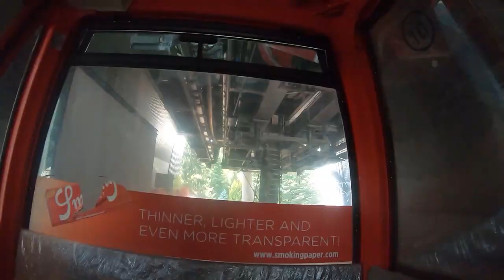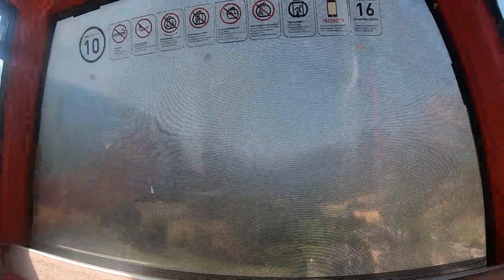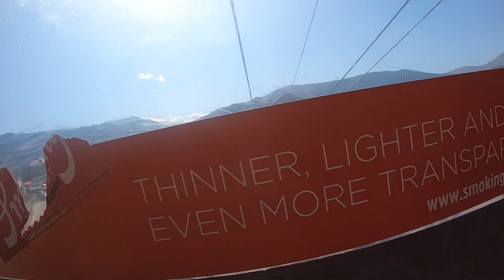Pal Bike Park to La Massana Andorra, All Down Hill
Took the Gondola from La Massana to Pal Bike Park, Andorra then rode down the mountain, not much of a workout, but fun!
Vallnord ski